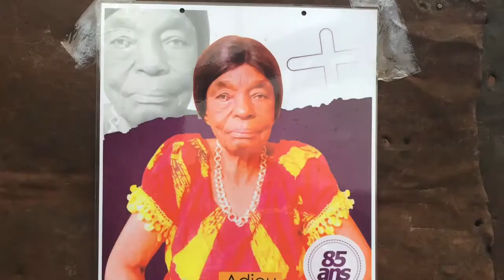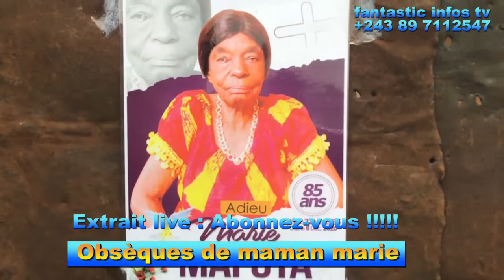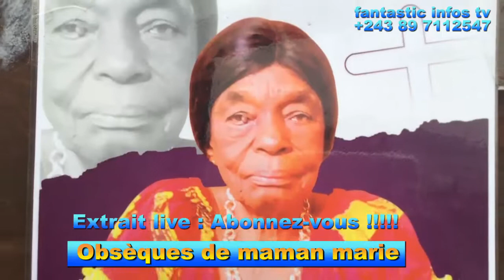Extrait live PREPARATIO DU FUNERAILLE DE MAMAN MARIE MAFUTA